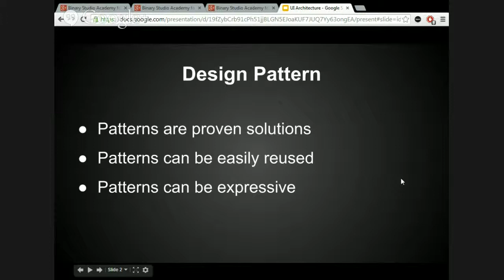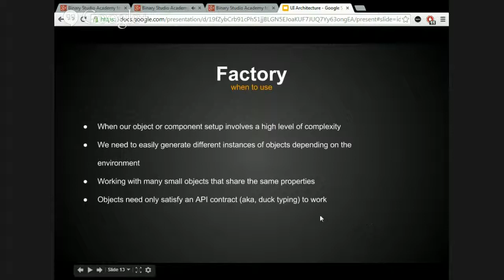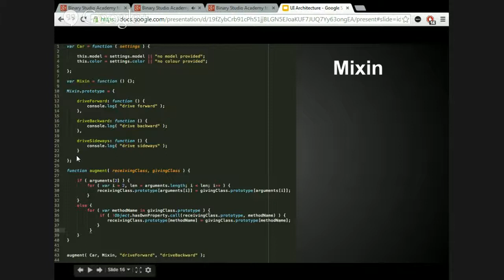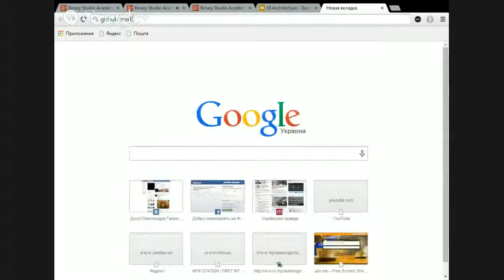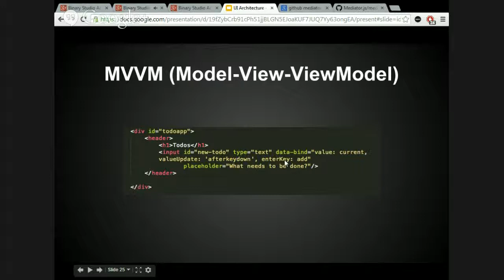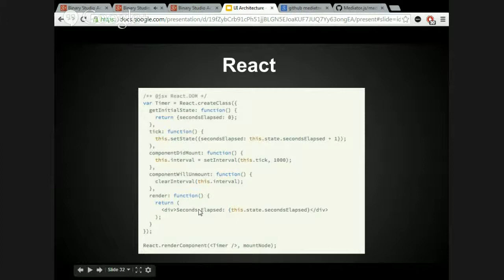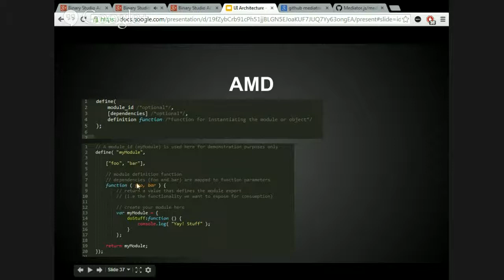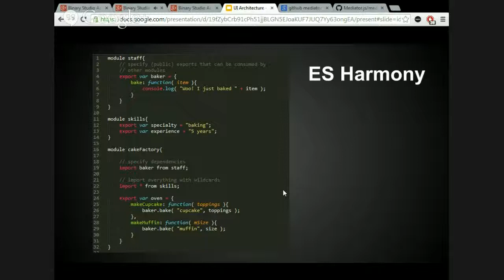Binary Studio Academy for Adults. JS, lecture 1